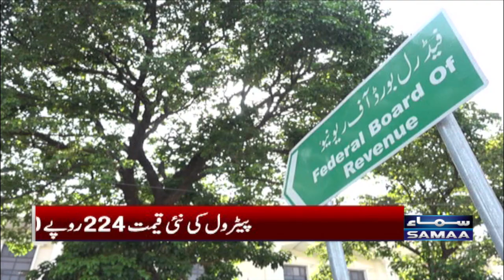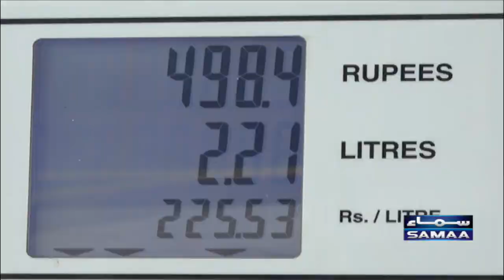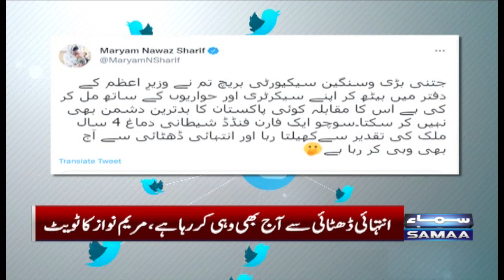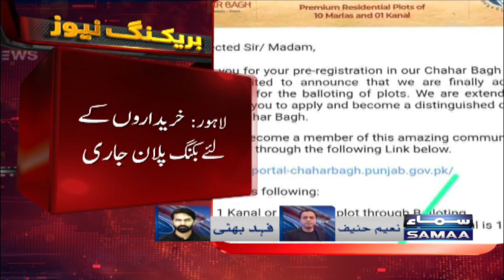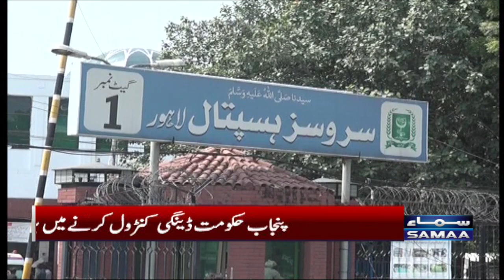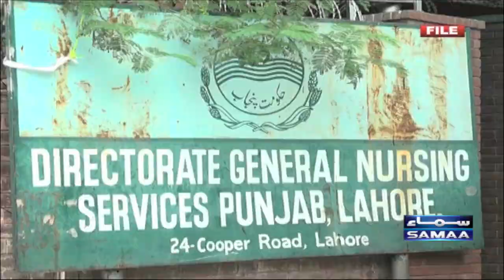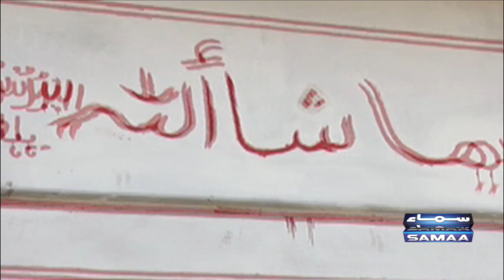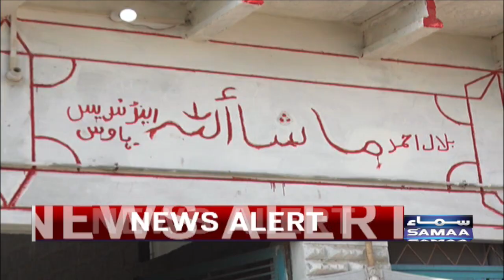Samaa News bulletin | 12pm | 1st October 2022